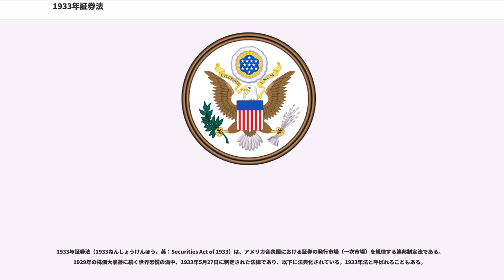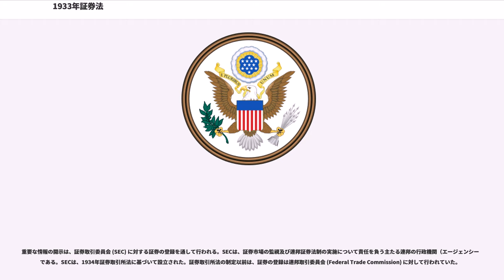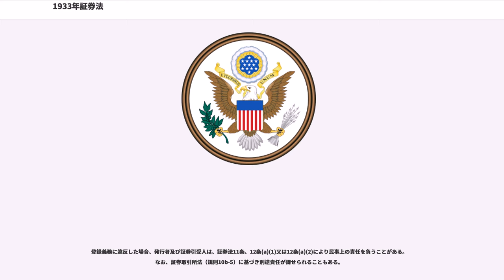1933年証券法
1933年証券法

1933年証券法（1933ねんしょうけんほう、英：Securities Act of 1933）は、アメリカ合衆国における証券の発行市場（一次市場）を規律する連邦制定法である。1929年の株価大暴落に続く世界恐慌の渦中、1933年5月27日に制定された法律であり、以下に法典化されている。1933年法と呼ばれることもある。

合衆国憲法の州間通商条項に基づいて制定されており、州間通商の手段・方法を用いてなされる証券の募集又は販売について、免除事由がある場合を除き、同法に基づく登録を行うことを義務化している。同法は、証券の募集及び販売を規制する最初の大きな連邦法であった。それまでは、証券規制は主に州法（いわゆるブルー・スカイ法）によって行われていた。連邦議会は、1933年証券法を制定した際、当時の州証券法は連邦法を補完するものとして残した。それは、一つには、この分野で連邦法を制定することについての合憲性の問題が残っていたからである。

ニューディール政策の一環として、ベンジャミン・ヴィクター・コーエン、トーマス・コーコラン、ジェームズ・ランディスによって起草され、フランクリン・ルーズベルト大統領によって署名された。

1933年証券法は、二つの基本的な目的を有している。
証券法の基本にあるのは、証券を募集しようとする会社（発行者）は、潜在的な投資家に対し、情報に基づいた判断を可能にするために、発行者及び当該証券についての十分な情報を提供すべきであるという考え方である。潜在的な投資家に情報を得させ、証券市場における公正な取引を促すという目的の達成に資するために、証券法は、発行者に対し、発行者自身及び証券の発行条件についての重要な情報を公に開示することを求めている。情報開示（ディスクロージャー）には、悪しき行動を事前に防ぐという別の効果もある。連邦最高裁判所裁判官のルイス・ブランダイスは、「日光は最良の殺菌剤である」という警句を生んだが、これは証券法に流れる哲学の一つでもある。

重要な情報の開示は、証券取引委員会 (SEC) に対する証券の登録を通して行われる。SECは、証券市場の監視及び連邦証券法制の実施について責任を負う主たる連邦の行政機関（エージェンシー）である。SECは、1934年証券取引所法に基づいて設立された。証券取引所法の制定以前は、証券の登録は連邦取引委員会 (Federal Trade Commission) に対して行われていた。

一般的に、アメリカ合衆国において公衆に対し募集又は販売される証券は、SECに届出書 (registration statement) を提出することによって登録されなければならない。発行者の証券を潜在的な投資家に対し勧誘する際の文書である目論見書 (prospectus) も、通常、届出書とともに提出される。SECは、発行者が証券を登録する際の関連書式を定めている。書式では、次の事項が要求されている。

届出書及び目論見書は、SECに提出された後、間もなく公開される。届出書は、SECのウェブサイト上で、EDGARというシステムを用いて閲覧することができる。届出書は、情報開示の要件を満たしているか否かについてSECの審査を受ける。発行者が、届出書又は目論見書において虚偽の情報を記載し、又は重要な事実を記載しないことは違法である。

すべての証券の募集についてSECへの登録をしなければならないわけではない。例えば次のような免除事由がある。

登録義務のある証券であるか否かにかかわらず、証券法は、証券の募集又は販売に関連して詐欺的行為を行うことを違法としている。詐欺によって損害を受けた投資家は、証券法に基づいて損害回復の訴訟を提起することができる。

証券の発行者 (issuer)、引受人 (underwriter) 又はディーラー (dealer) 以外の者が行う取引は、証券法4条(1)により登録義務が免除されており、ディーラーの行う取引も同法4条(2)により多くが免除されているため、発行者を除けば、「引受人」に当たるか否かが登録義務の有無について問題となる。

「引受人」とは、「証券の譲渡をする意思で (with a view to distribution) 発行者から購入した者、又は証券の譲渡に関して発行者のために募集若しくは販売を行う者」をいうと証券法2条(a)(11)で定義されている。そこで、発行者から私募などの形で直接証券...